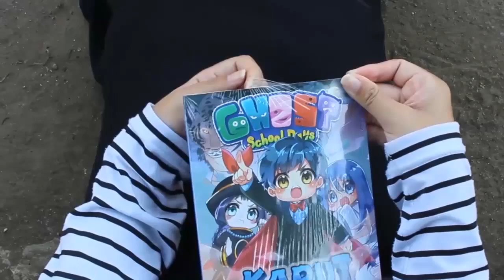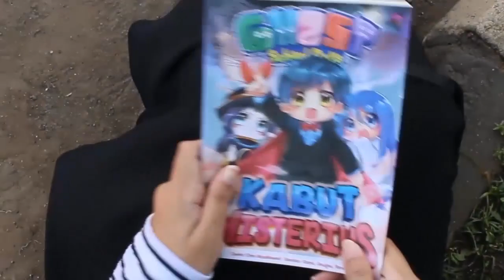Unboxing Komik Ghost School Days - Kabut Misteri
Hai, Teman-Teman! Kita nonton video unboxing, yuk! Kali ini kita akan menonton video unboxing dari komik Ghost School Days berjudul Kabut Misterius! Pasti Teman-Teman sudah lama menunggu, kan?! Daripada tambah penasaran, mending langsung saja kita tonton video unboxingnya bersama!